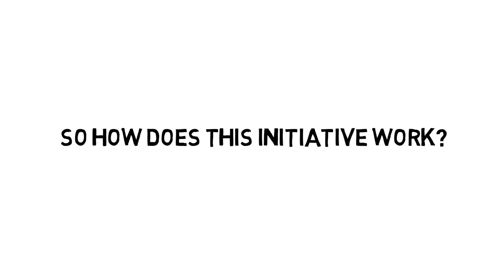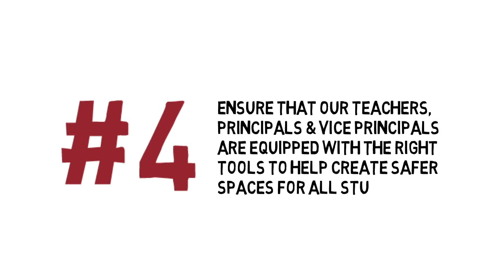NCCM's Stronger Together - In Pictures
This is your opportunity to be even more engaged and better informed around the issues that affect you and your communities. Take the pledge today.